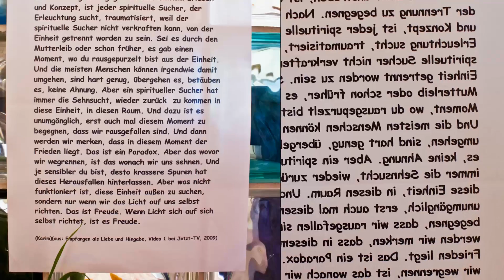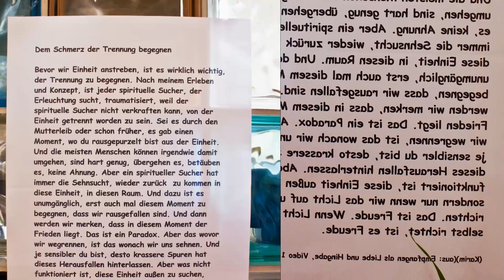Sommerretreat mit Karim Diashow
Sommerretreat mit Karim bei Kassel 2010